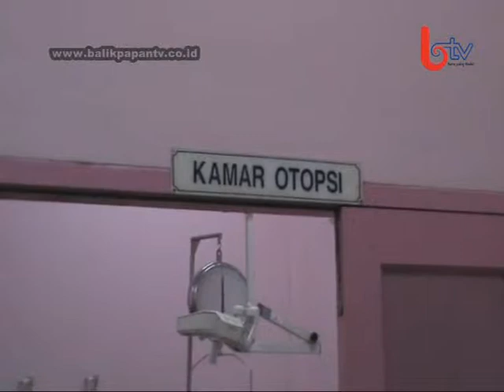Korban Tenggelam Ditemukan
LIPUTAN KOTA, Balikpapan (13/06/2014) - Setelah dilakukan pencarian lebih dari 24 jam, akhirnya korban tenggelam di muara sungai manggar ditemukan tewas. Korban yang sebelumnya tenggelam pada rabu dini hari, baru berhasil ditemukan pada kamis pagi.